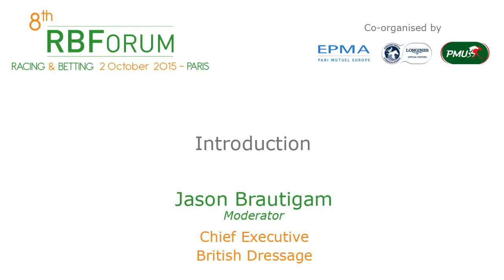RBForum Paris 2015: Introduction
Introduction by: Jason Brautigam, Chief Executive, British Dressage

Follow RBForum Paris: @EPMAForum

RBForum Paris is the annual Racing and Betting event of the Horseracing and Tote community focussing on innovation